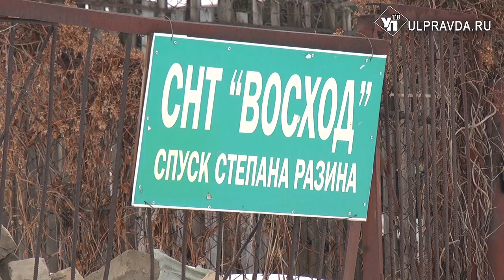Мирным ульяновским дачникам угрожает рейдерский захват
Снег сходит, дачники готовятся к садовому сезону. Но для СНТ «Восход» горячая пора не прекращалась – несколько месяцев здесь шли проверки МВД и прокуратуры. Они, кстати, не закончились и сейчас. Причина – обеспокоенность собственников дач попытками рейдерского захвата их товарищества.